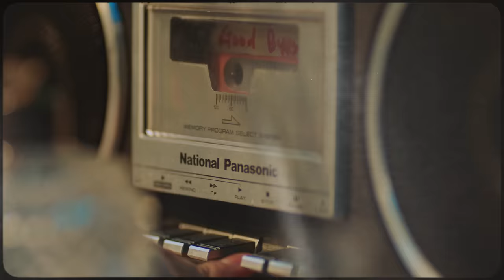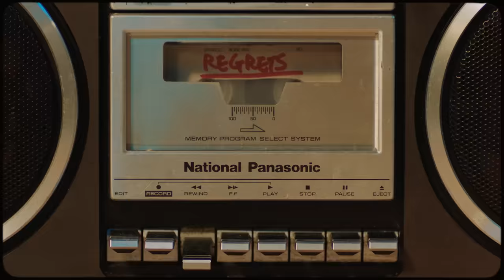임영민 (LIM YOUNG MIN) 'IN MY ROOM' M/V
임영민 (LIM YOUNG MIN) 1ST EP 'ROOM' is Available Everywhere Now!

Composed by On the road
Lyrics by 임영민, On the road
Arranged by On the road

많이 괜찮아졌어 이젠 잊은 듯해
너와 걷던 거리도 이젠 잘 걸어 꽤
너와 닮았던 말투도 같이 생겼던 습관도
이젠 다 지운 것 같은데 왜
집에 혼자 벌써 몇 달째 나 온갖 향을 여기저기에
잔뜩 뿌려봐도 지우지 못해
코를 막아봐도 몸이 반응해
여길 떠나버리는 게
내게 좋을 거래 근데 I can’t
내게 남은 거라곤 그래 남은 너라곤
이곳에 남은 너의 향기뿐

네게도 (혹시)
내가 있을까 (아직)
있다면 그걸로 됐어 난

문을 연 다음 널 찾아봐 또
없단 걸 알면서
(Close the door)
문을 닫고 널 지워봐 또
못할 걸 알면서
(Open the door)
문을 연 다음 널 불러봐 또
못 닿을 걸 알면서
(Close the door)
문을 닫고 널 잊어보려 해도 오늘도 난

In my room mm hmm

억지로 널 잊었다 완전히 다 지웠다
말하고 다녀 봤자 다 믿진 않아 매일 밤 우는 날 보며
내겐 너란 존재 자체가
집이었나 봐 그래 마냥 따뜻한
편안한 널 떠난 난 아직도 기웃거리나 봐
너의 근처에서

네게도 (혹시)
내가 있을까 (아직)

없단 걸 알면서
(Close the door)
못할 걸 알면서
(Open the door)
못 닿을 걸 알면서
(Close the door)

집에 짙게 배어있는 너의 모든 걸 이젠
지워보려고 해
내게 짙게 배어있는 너의 모든 건 절대
지우고 싶진 않아

없단 걸 알면서
못할 걸 알면서